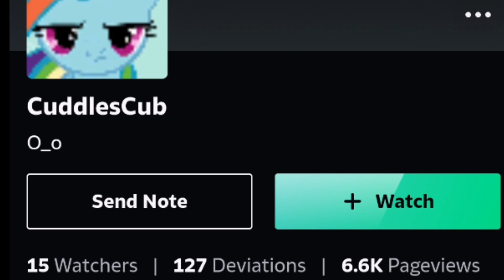CENSORSHIP IN HAPPY TREE FRIENDS (GOOD ENDINGS) PART 235 CREATED BY EL PLEXPERO